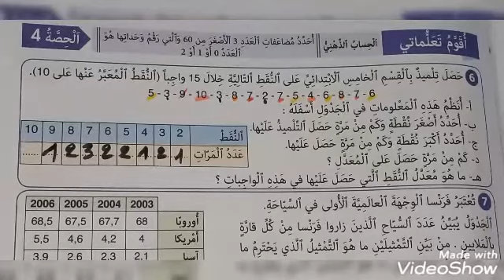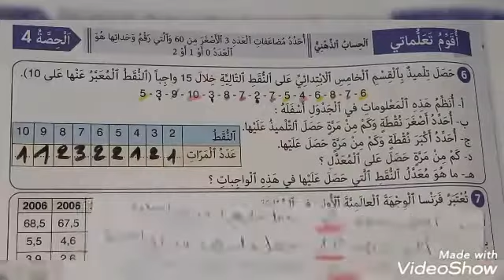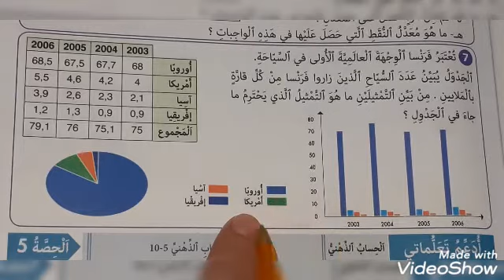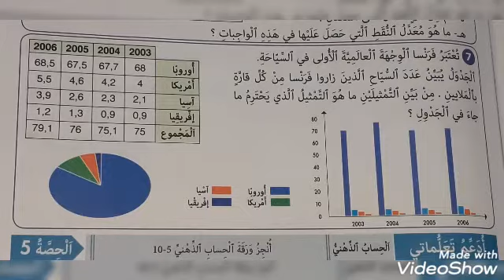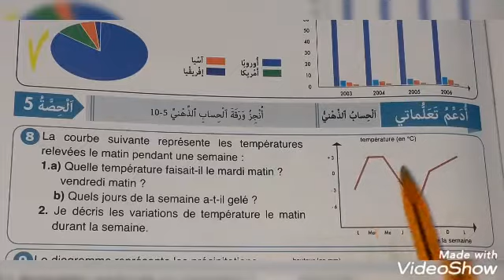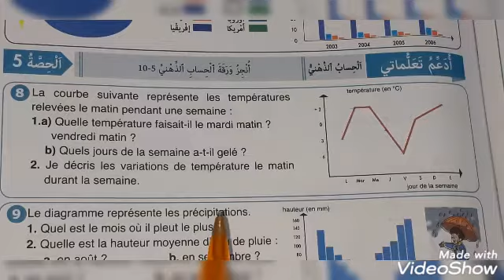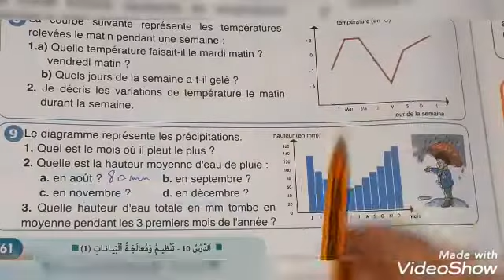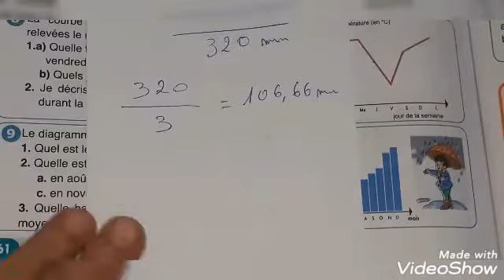تنظيم و معالجة الييانات(١) ص 61 النجاح في الرياضيات الخامس ابتدائي